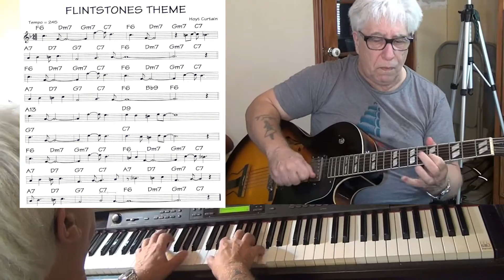The Flintstones Theme - guitar & piano Jazz cover ( Hoyt Curtain ) Yvan Jacques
music written by Hoyt Curtain - improvisation guitar Epiphone Es175 with pick up Gibson Classic 57 & piano Yamaha CLP 270